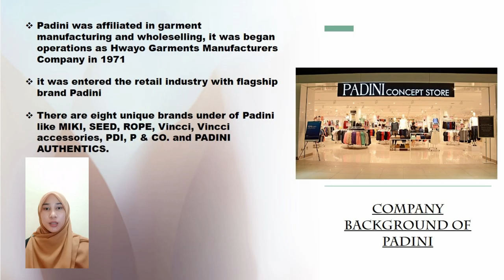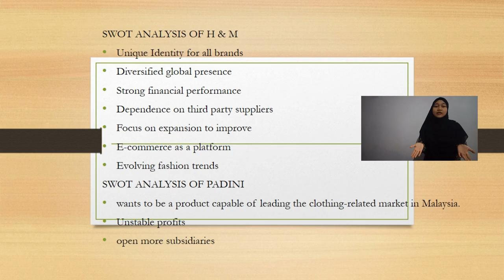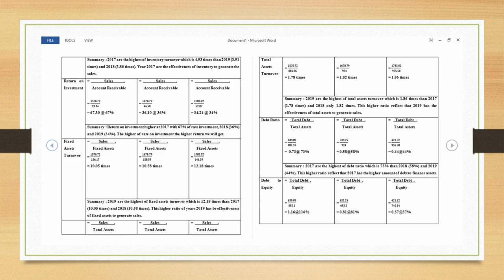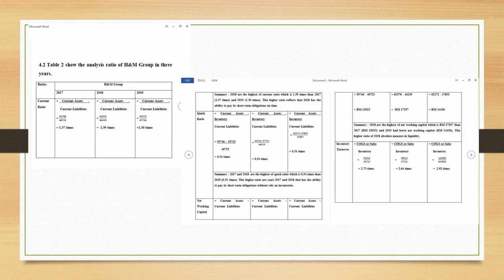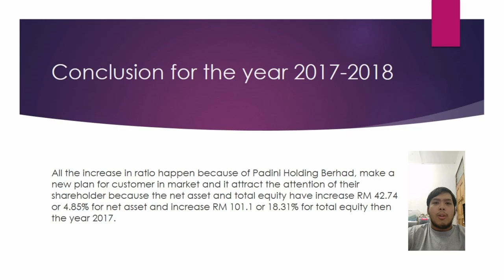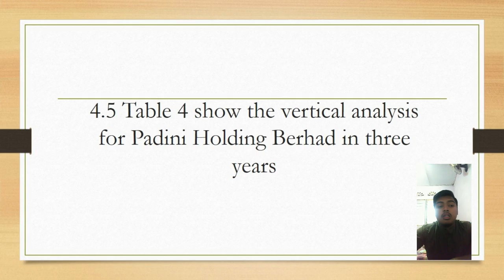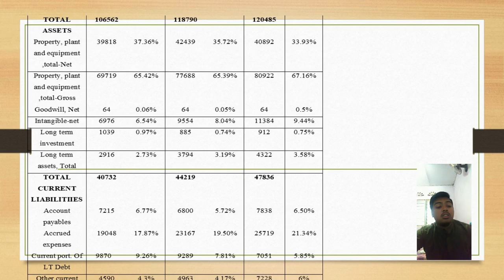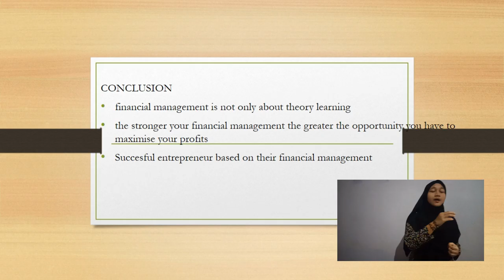AFT 2073 - FINANCIAL MANAGEMENT ( PADINI HODLING | H&M GROUP)